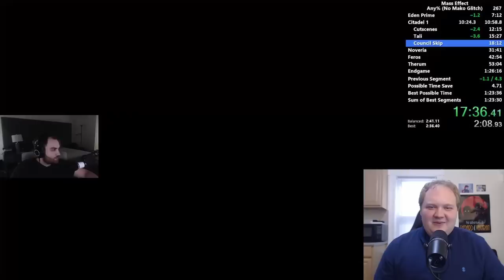Mass Effect SPEEDRUNNING is WILD!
In this video, we take a look at some interesting techniques that speedrunners use to beat the Mass Effect games in roughly an hour.

0:00 Introduction
0:50 Mass Effect 1 Speedrun
5:29 Mass Effect 2 Speedrun

These speedruns were played by Mike Wave.  Links to original videos and his social media are below.  Go check him out.  He streams speedruns on Twitch.

Mass Effect speedrunning has always fascinated me.  I wondered how speedrunners would be able to get through these games quickly considering how many cutscenes and dialogue there is in the Mass Effect Trilogy.